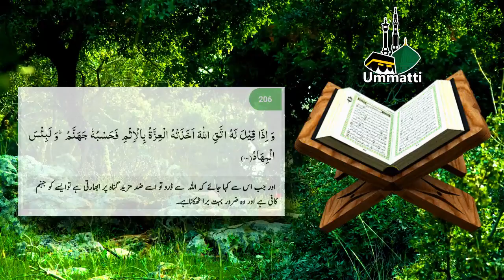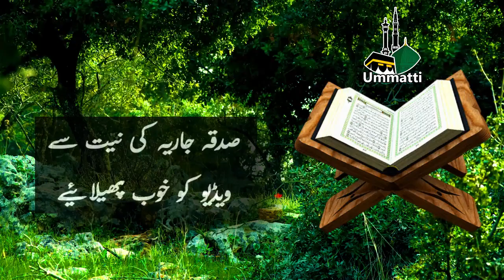Surah Baqarah Ayat 201 to 206 with Urdu Translation - Tilawat e Quran by Ummatti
Surah tul Al Baqarah Ayaat number 201 to 206 with Urdu Translation Tarjuma Tilawat e Quran e pak Subscribe this Official Ummatti channel to get more Islamic videos according to The Nobel Quran and Hadith in Islam Jazak Allah